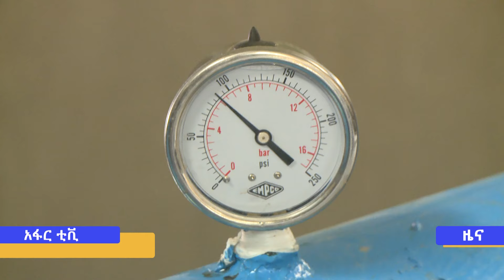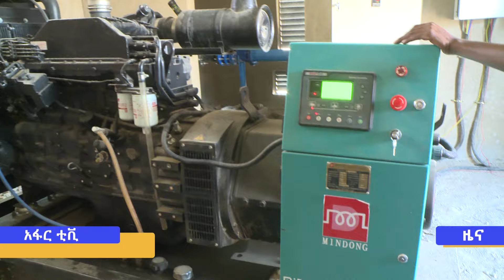አፋር ቲቪ አማርኛ ዜና ማታ 1፡30. …ታህሳስ 19/2016 ዓ/ም